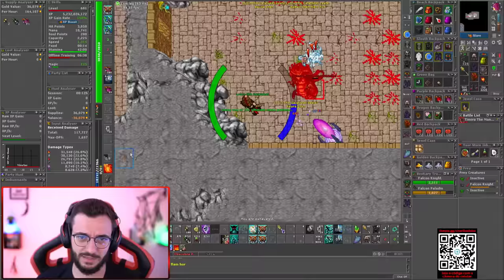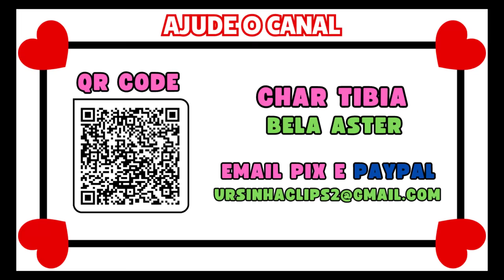MASTER SORCERER LEVEL 2013 DEAD IN HUNT | ACHEI O BOSS 😱 & DOUBLE LOOT 955KK 🤑